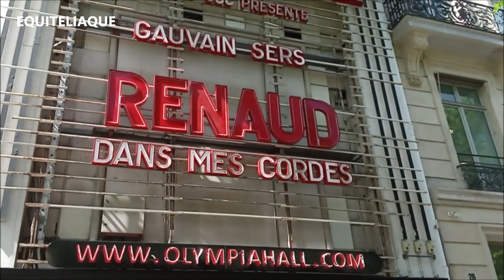Façade de l'Olympia à Paris pour le concert de Renaud le 30 mai 2023